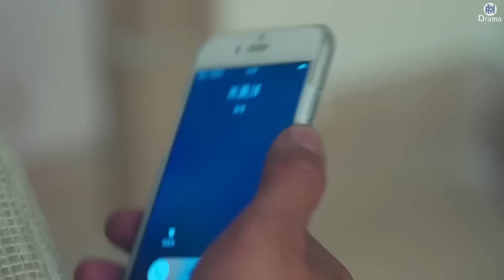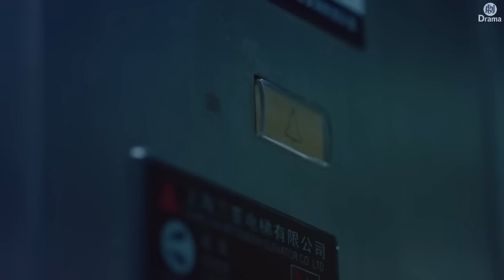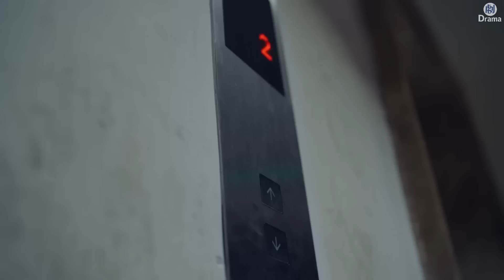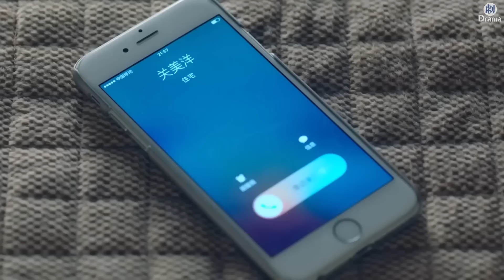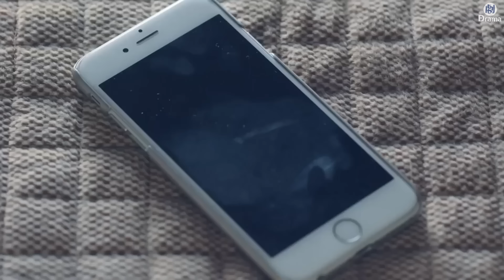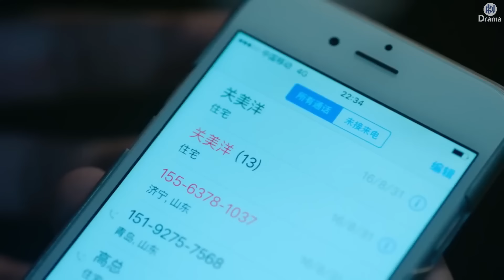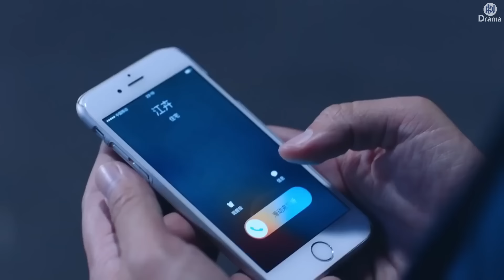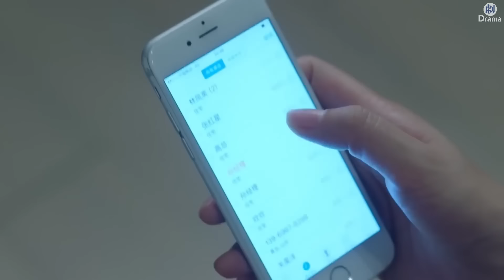【Movie】總裁挽著新歡下樓，誰料偶遇前女友，氣質身材甩新歡幾條街